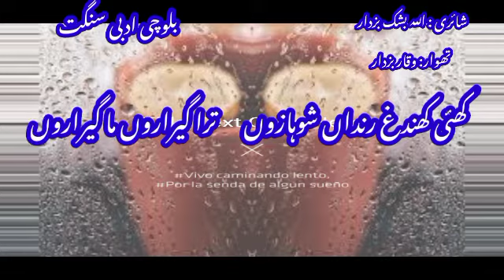Balochi poetry Allah bakhsh bzudar تھرا گیراروں ما گیراروں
Balochi poem تراگیراروں ماگیراروںof Allah bakhsh buzdar recited by Waqar buzdar. Balochi poetry Audio with subtitle.  Allah bakhsh buzdar is a famous Balochi poet, linguist, and statesman.
balochi adbi sangat
balochi adabi sanagt
بلوچی ادبی سنگت کوہ سلیمان
balochi
baloch language
balochi language
baloch people
balochi literature
balochi adab
balochi ghazal
balochi poem
baloch poets
baloch writer
balochi writing
balochi literature
baloch and balochi
balochi whatsapp group link
baloch people
o baloch
balochi song audio
new balochi song
all balochi songs
balochi song
balochi music
obaloch